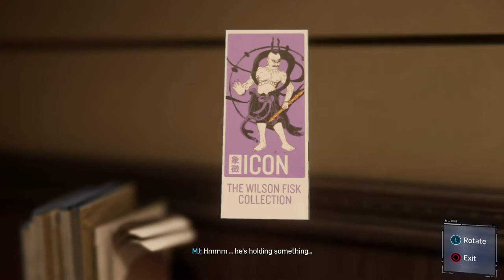Marvel's Spider Man Walkthrough Part 4 "Don't Touch The Art"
Don't Touch The Art